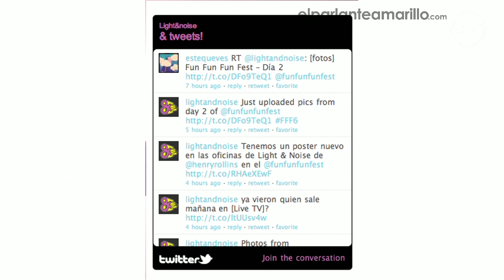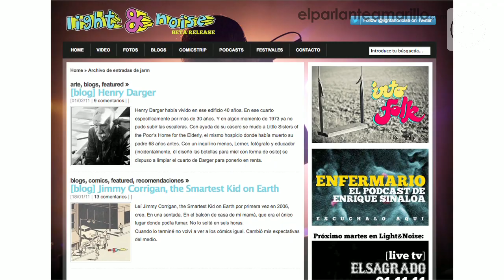ONDAS: Light and Noise - Website Rockero